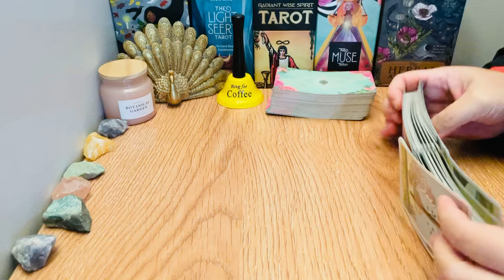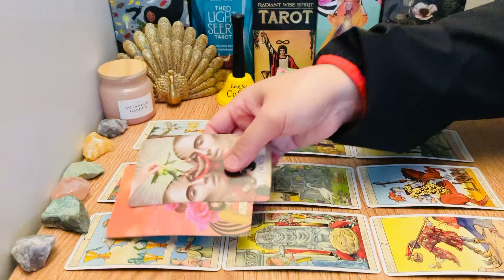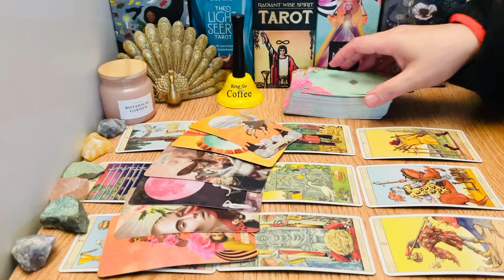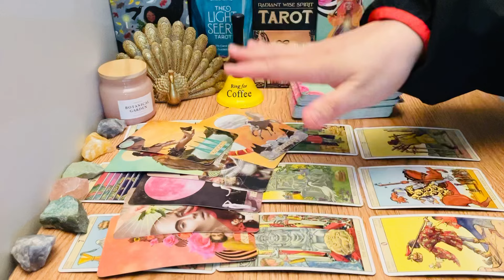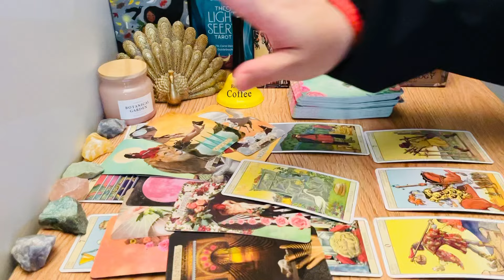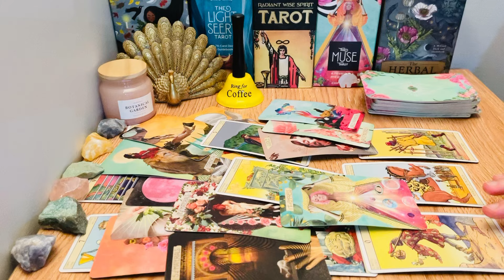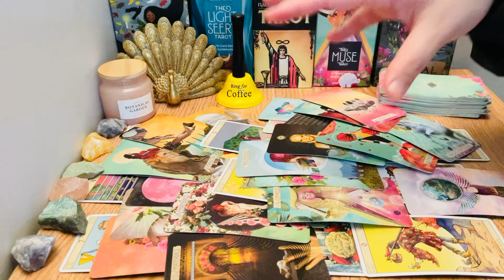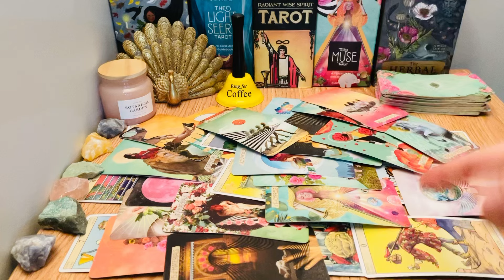❤️ SCORPIO, "This Is A Brilliant NEWS!!! Worth Every Wait For You Scorpio" JUNE 2024